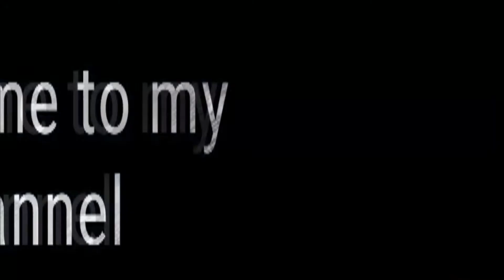How to make Silk Thread Jewellery at home || DIY Easy Jewellery making ideas || Silk thread Bangles